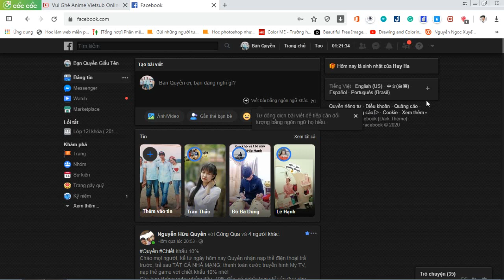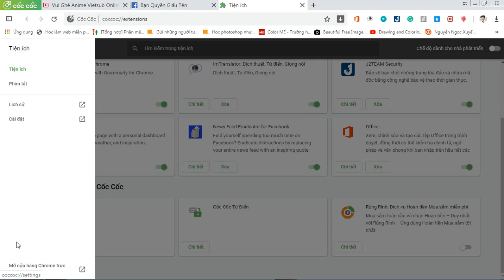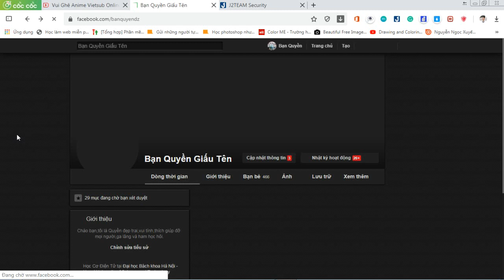[ Sunachi ] Bật tính năng bảo vệ ảnh đại diện Facebook - Protect facebook avatar image.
It is so cool if you can protect facebook avatar image like this.  When you do this, people can't save or download your fb avatar image.

This video was created to share the knowledge I know and experience for everyone.
Hope it can help you just a little bit !!!